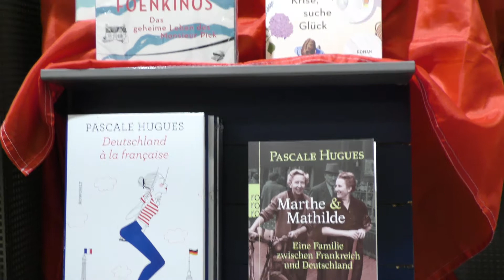Französischer Literaturabend in der Buchhandlung Degenhardt in Mönchengladbach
Romane, Krimis, Reiseliteratur - das Motto war Frankreich. Die Buchhandlung Degenhardt hat ihr Sommerfest gefeiert. Es war ein schöner Literaturabend mit spannenden Lesetipps begleitet von traditioneller Musik und leckeren Schlemmereinen.